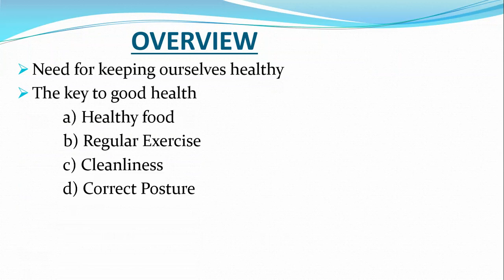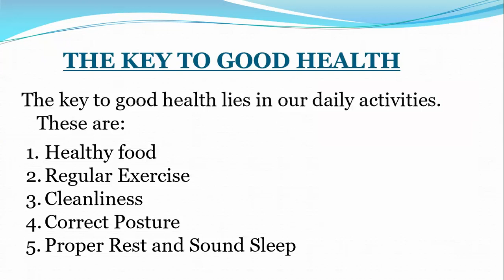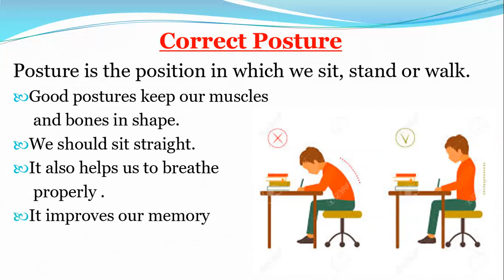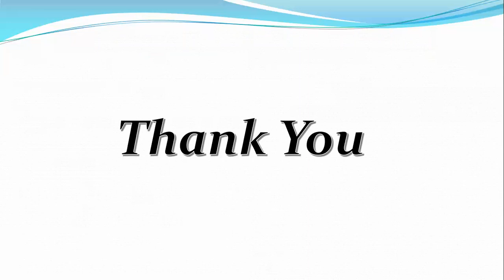BE SAFE || CLASS - 3 || CHAPTER - 2 || EVS || PART -1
Hello students , this video tells you about our safety measures .
Need for keeping ourselves healthy

The key to good health

           a) Healthy food

          b) Regular Exercise

          c) Cleanliness

         d) Correct Posture

         e) Proper Rest and Sound Sleep

Need for keeping ourselves safe

First aid